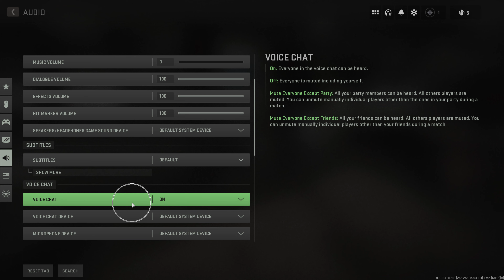How To Enable/Disable Voice Chat COD Modern Warfare 2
How To Disable Voice Chat COD Modern Warfare 2
-How To Enable Voice Chat COD Modern Warfare 2
- On
-Off
- Mute everyone Except Party
- Mute everyone except friends

Linnet's How To Call of Duty: Modern Warfare 2